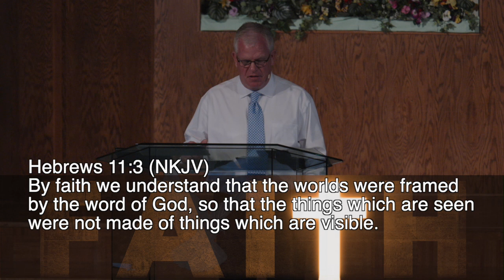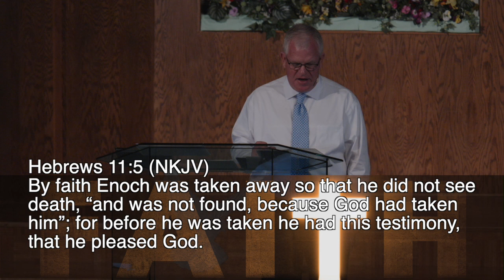230604 Faith 1 (6/4/23)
Hebrews 11:1-6
Believing Without Seeing
Faith is confidence in God, That leads to obedience to God Warren W. Wiersbe
Faith begins where possibilities end.
How do we get faith?
Romans 10:17
Romans 10:9-13
Romans 15:1-4